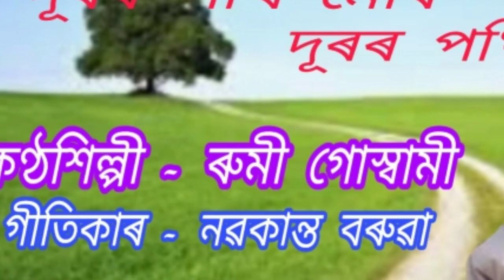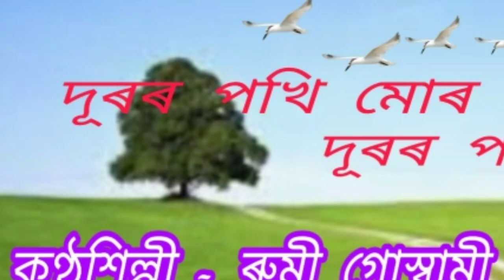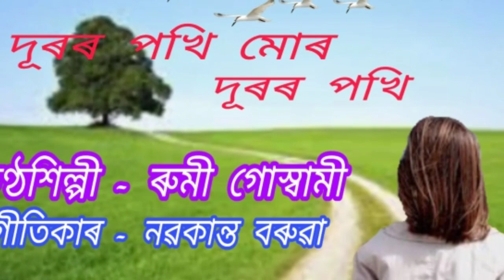Duror pokhi mur duror pokhi.( দূৰৰ পখী মোৰ দূৰৰ পখী )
Duror pokhi mur duror pokhi.
দূৰৰ পখী মোৰ দূৰৰ পখী ।

An Assamese modern song by Rumi Goswami. This is a recorded and broadcasted song of AIR Dibrugarh.

কণ্ঠশিল্পী -  ৰুমী গোস্বামী ।
গীতিকাৰ -  নৱকান্ত বৰুৱা।